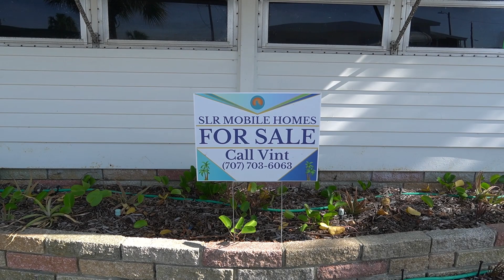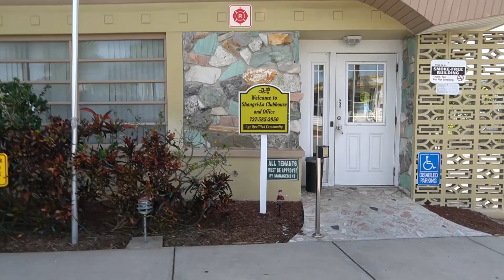SLR Mobile Home For Sale (77C) TAP HERE or Call Vint at For More Information.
Listed for $29,900.00 Price Reduced   Please go to our website to see any price reduction's!

Located in a Pet Friendly (up to 20 LBS. (Breed restrictions apply)), 55+ Age Required Retirement Community.

This partially furnished home has 2 bedrooms, 2 bathrooms, new vapor barrier, newer plumbing, new main line sewer connection, new insulation under the home, mesh screening around the bottom of the home to keep critters out.

The living room is a great size with lots of windows and laminate flooring.  The dining room has a ceiling fan, laminate flooring and will seat 4 adults comfortably.  The kitchen has plenty of cabinets, pantry, glass top cook top, microwave and a wall oven.

The guest bedroom has large windows, closet and a ceiling fan for added comfort.  The guest bathroom has a nice sized vanity with storage and a linen closet.

The main bedroom has a ceiling fan, 2 closets, built in dresser and built in cabinets above the closets.  The main bathroom has a linen closet and a walk-in shower.

Off the carport is the 200 square feet screened in porch where you can enjoy your morning cup of coffee/tea or to have friends/family over to enjoy our beautiful Florida weather.  The shed has a washing machine, dryer, mop sink and built in shelving for even more storage space.

The current base lot rent for this home is $735.00 per month and includes water, sewer, trash, lawn mowing and all the park amenities.

Shangri-La is the best kept secret in Largo, FL. Situated just 10 miles from the Coastal U.S., with its variety of community organized activities, spacious clubhouse, shuffleboard courts, and community swimming pool, Shangri La has so much to offer. This gorgeous 55+ retirement mobile home community also boasts on-site laundry facilities and management to add to your peace of mind. Positioned within a one-mile radius of several local area shopping and dining opportunities, even medical facilities are within 2 miles for the ease and convenience of Shangri La residents.

Community Amenities: Activities, Clubhouse, Laundry Facilities, On Site Management, Pets Allowed (Breed and Weight restrictions apply), Shuffleboard and Swimming Pool.